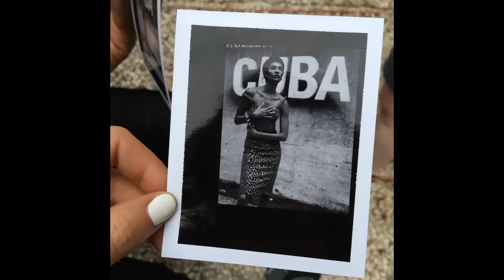Joan Smalls Goes to Havana, Cuba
Supermodel Joan Smalls shares personal footage from her trip to Havana, Cuba, for W’s September 2015 issue in a short video.

Film by Kloss Films. Styled by Edward Enninful.